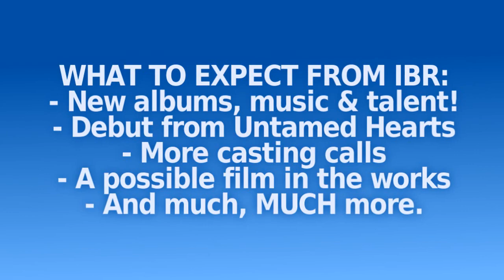ImmaBeRecords is back!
^ SIGN-UP VIDEO! YOU HAVE UNTIL NOVEMBER 14th!

I know what you're probably thinking... "FINALLY!".
Okay, okay. I know I have been completley busy for two months especially with school stuff and studying... ALOT. I am finally here to annoce that the IBR hiatus is over.

IBR is bigger and better than it was before. Ah-mazing. :D So thank you so much. Because of your kindness with 621 subscribers, I am extending the sign-up video entry to November 14. This is the LAST and FINAL casting call until 2011. That's right, no more new music artists after this until 2011. So this will be your last chance.

But, there are still more ways to be apart of IBR with our new voice actors program starting on the week of November 15. We'll be also signing more than just voice actors and singers.

And who knows, there might be a possible future film. ;)

Have a suggestion or idea, message us! :D Your voice can be heard. :)

- ImmaBeRecords